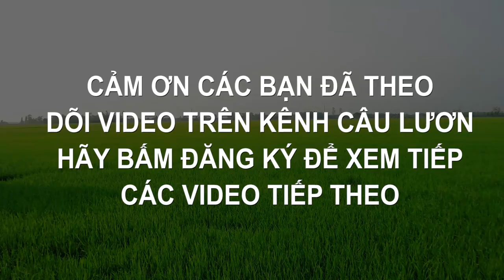Cao thủ câu lương đồng